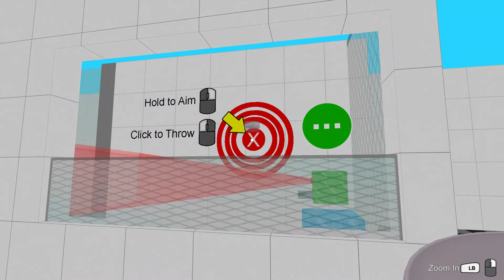Wizard Jam 7 - Gameplay Video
A short video of some of the games levels.